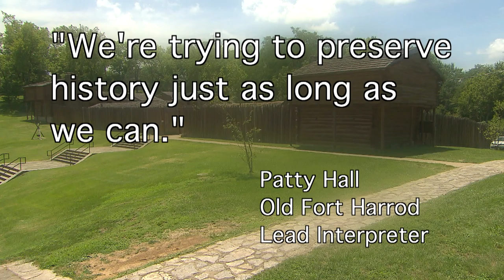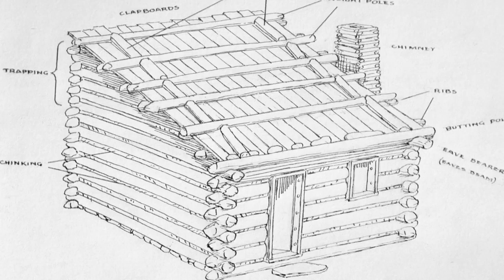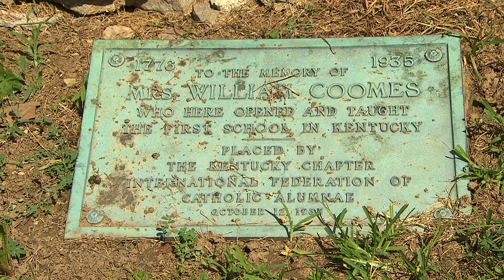MainStreet - "Old Fort Harrod"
In this segment we'll journey to Old Fort Harrod State Park, where a full-scale replica of the settlement is located. It was pivotal to the growth of the American frontier. The state park's talented re-enactors bring the fort to life and show visitors what life was like in Kentucky's early years. During our stay, we'll learn more about why so many settlers dedicated their lives to making Kentucky home.